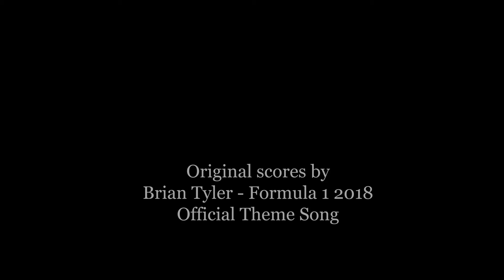"CHANGE" Art Exhibition : P'A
"CHANGE" Art Exhibition
29th Nov - 20th Dec 2019

Original scores by Brian Tyler - Formula 1 2018 Official Theme Song - by Brian Tyler